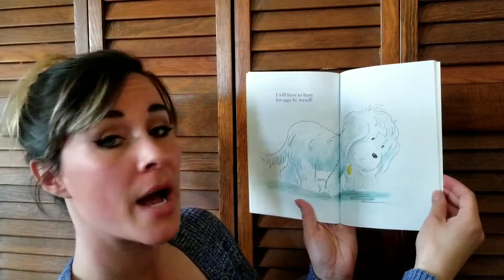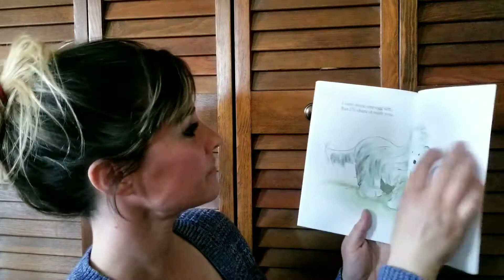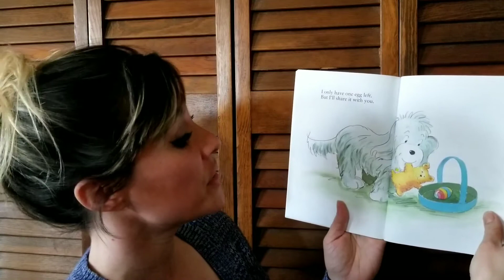I Love Easter!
I Love Easter! - By Hans Wilhelm